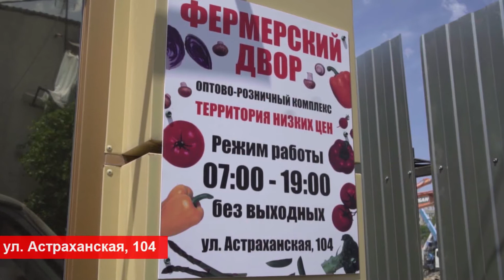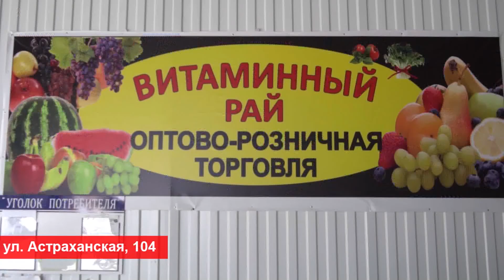В Анапе из-за грозы временно запретили купание на всех пляжах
В Анапе из-за грозы временно запретили купание на всех пляжах. Об этом сообщает пресс-служба администрации Анапы